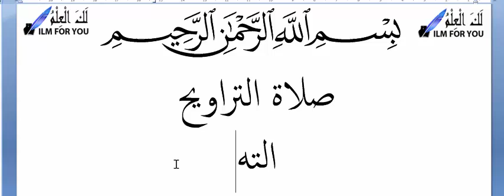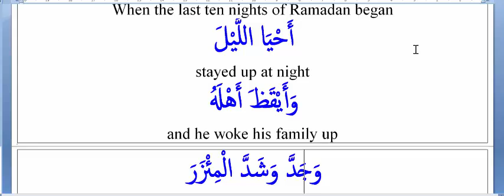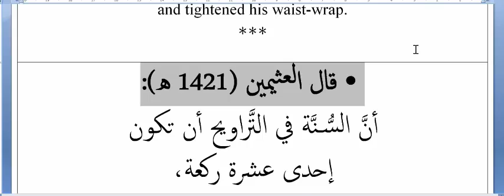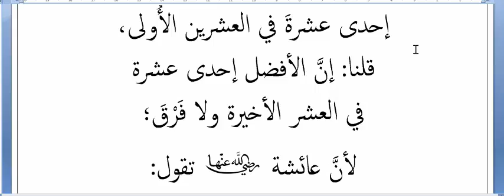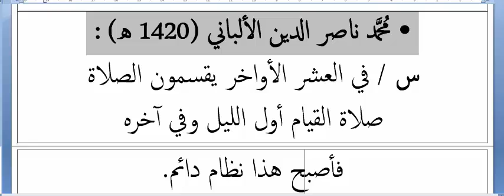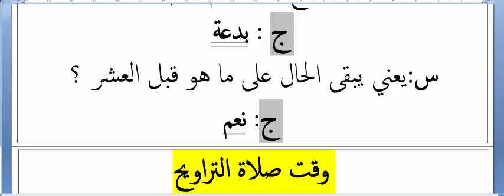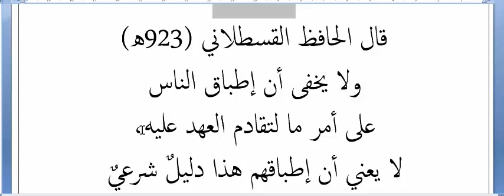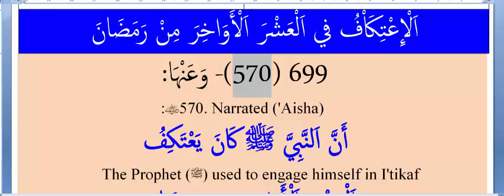Buluugh (Somali) Casharkii 27. Tahajudka Ramadanku waa bidco (2)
Taraawiixda kadib tahajud lama dukan karo
Jamaaca laguma duga karo